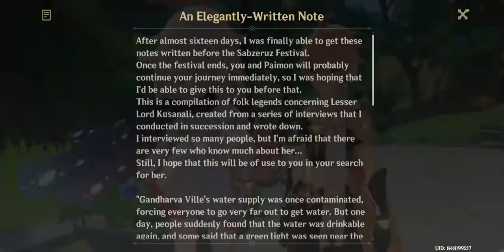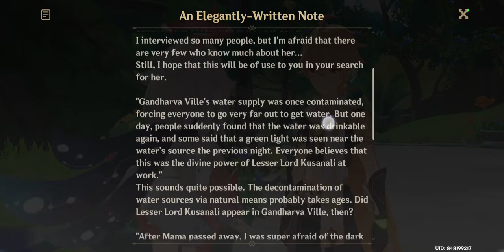Breaking Out of The Samsara [Genshin Impact] #100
continuation of Archon Quest Chapter 3 Act 2, recording was previously cut off.